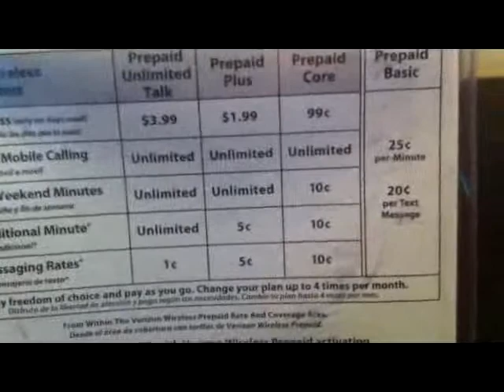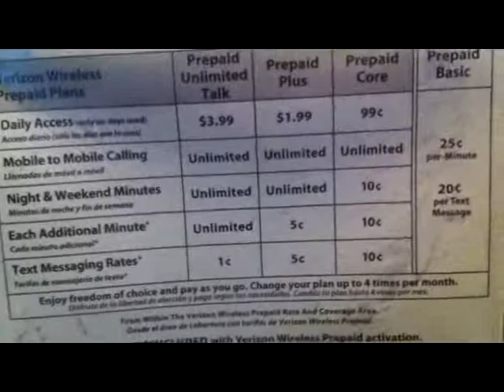Verizon Samsung Smooth Review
One of Verizon's entry into the prepaid worth it- does it match up with other no-contract carriers?